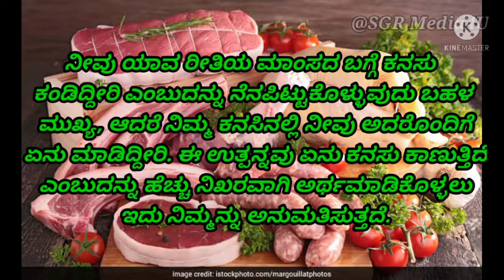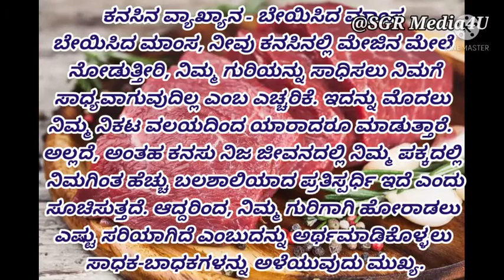ಮಾಂಸದ ಬಗ್ಗೆ ಕನಸು. Kanasinalli mamsa kandare